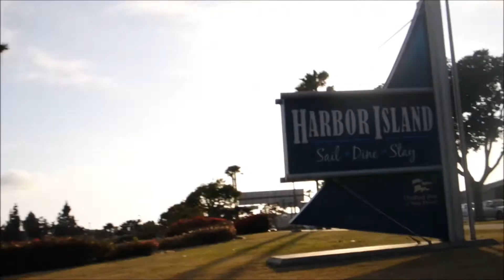SAN DIEGO VLOG | MEMORIAL DAY WEEKEND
Spent Memorial day weekend in San Diego with family and Friends! i know we didnt have crazy adventures but i hope you guys like our mini vlog